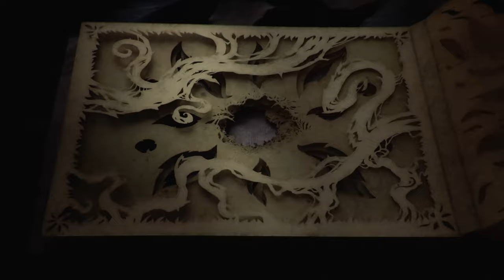Resident Evil Village - #1 - Empezamos la historia, primeros pasos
Empezamos la historia, primeros pasos